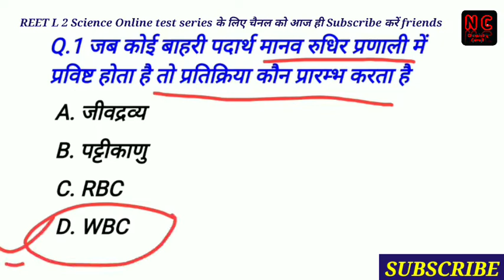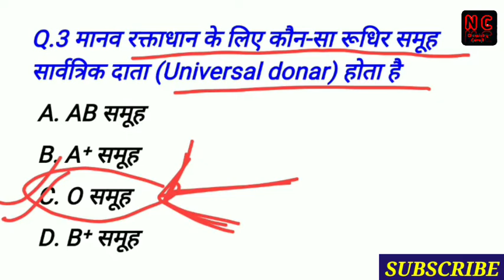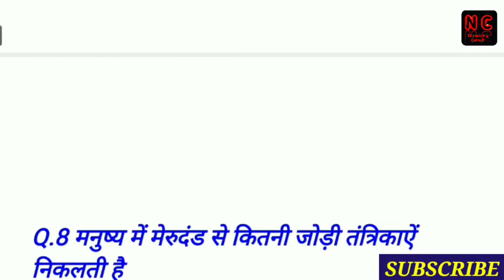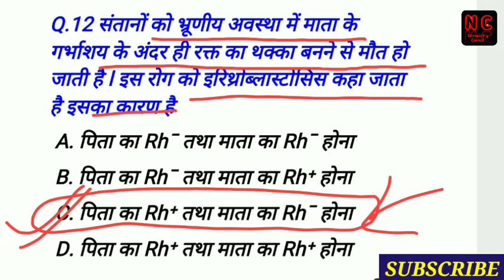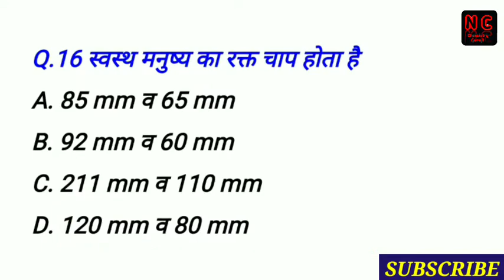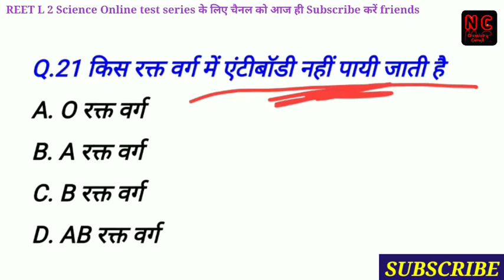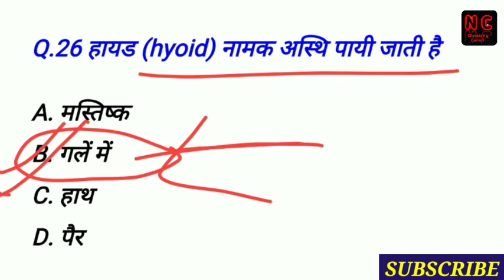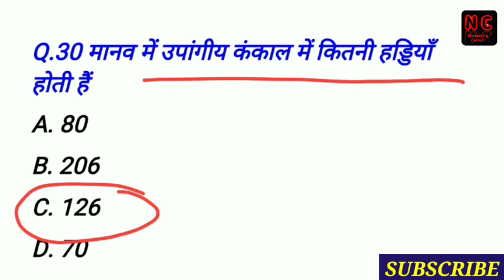reet biology topic wise 08 questions in hindi/कंकाल तंत्र/Reet level 2 model paper 45/reet science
REET Level 2 model paper 45
REET online test series 45
 reet science questions in hindi
REET 2021
reet level 2 Science
topic wise reet biology 08

This video is related to reet L2 Science model paper 45 topic रक्त परिसंचरण तंत्र और  कंकाल तंत्र and useful for all compititive exams general science.

REET L2 Science Chemistry Topic wise model papers links👉👉👉

About Video.
1) Model paper reet 2021
2)reet level 2 vigyan model paper 45
3) reet level 2 science latest model paper 45
4) reet level 2 latest model paper 45
5) reet shikshan vidhiya model paper
6) reet level 2 online mcq
7) reet new test series
8) reet free test model paper 45
9) ctet online mcqs
10) reet ganit vigyan model paper 45
11) reet biology model paper
12) reet science level 2
13) reet free online test series
14) reet Science कंकाल तंत्र
15)reet Science mcqs
16)reet science biology रक्त परिसंचरण तंत्र mcqs
17) NC Chemistry Guruji
18) ctet latest model paper
19) reet level 2 model paper Science
20) Science biology best 30 questions

friends